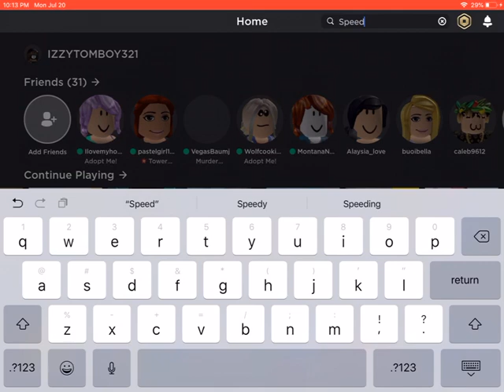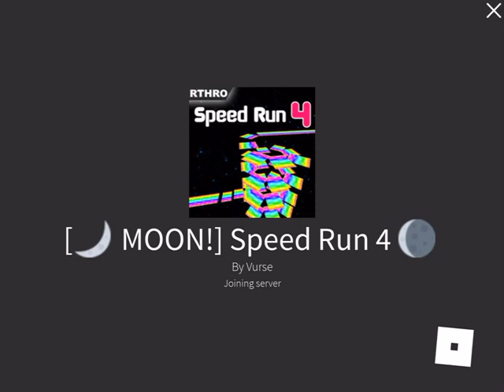Playing speed run 4!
Umm my Voice is backed up and the video got sped up so my is ahead of what is going to happen umm if that makes sense I’ll see you tomorrow I’ll post something new bye 🐅🧡🖤